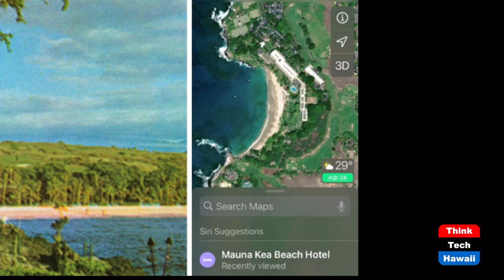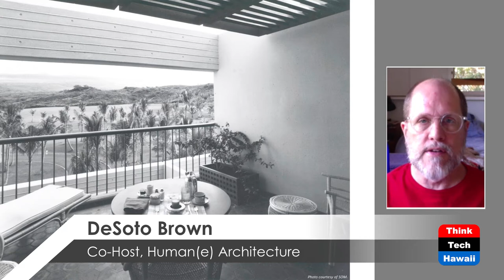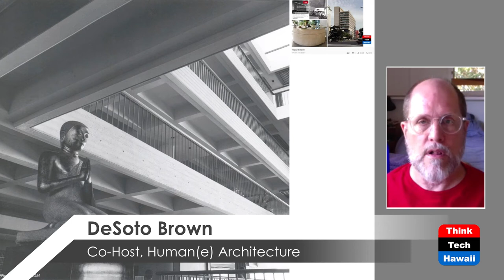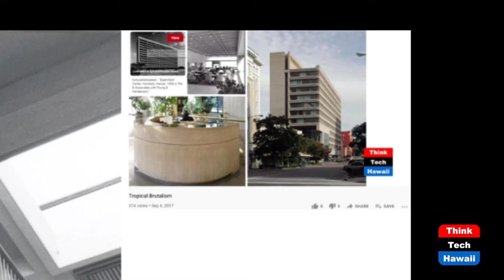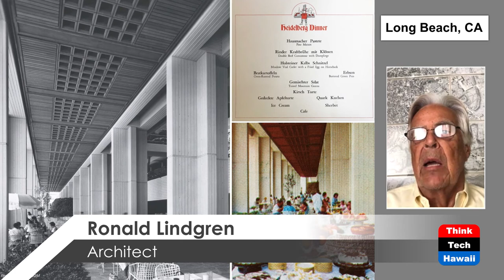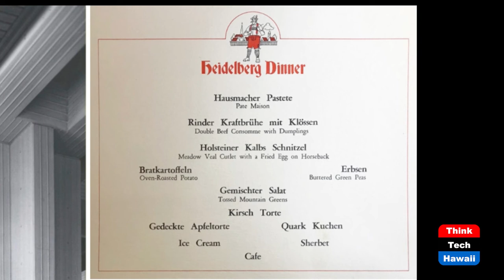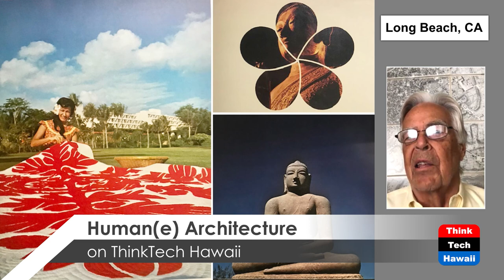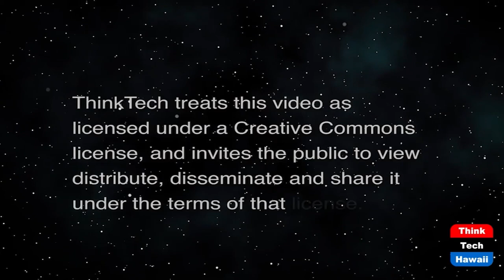BI's Beach Hotel Around Mauna Kea Vol 3 (Humane Architecture)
SOM’s HI  Hospitality Design World Wonder.  The hosts for this show are Martin Despang and DeSoto Brown.  The guest is Ronald Lindgren.

The Big Island of Hawaii was mainly untouched in the early 1960’s when Laurence S. Rockefeller had its Mauna Kea Beach Hotel like fall from the skies like a meteorite which since then is a legendary  icon of tropical brutalism.
SOM’s project architect Edward Charles Bassett was successful to give the resort a tropical exotic easy breezy gestalt.
The show describes and discusses its historic zeitgeist context as the project itself along with material from the architects, hotel and Bishop Museum’s DeSoto Brown.